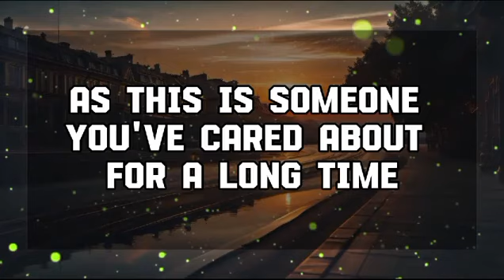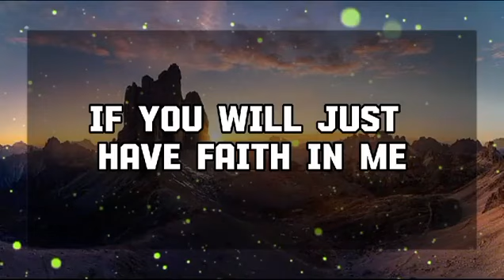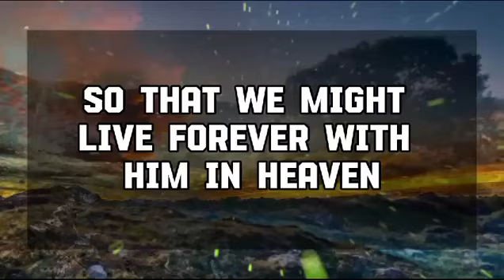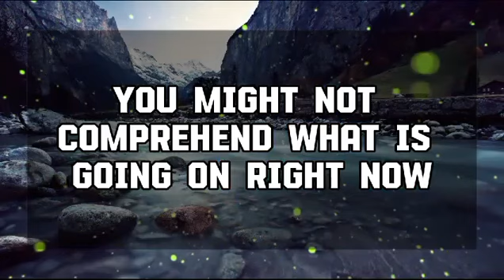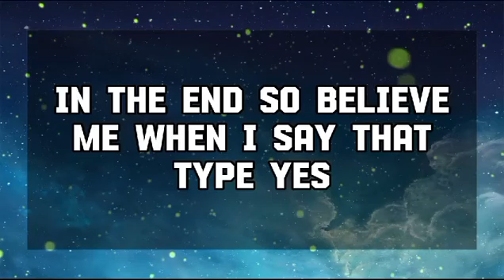🕊️ Angels Says :Someone is going to surprise💌Jesus Message 1111 || Universe message || Angel message